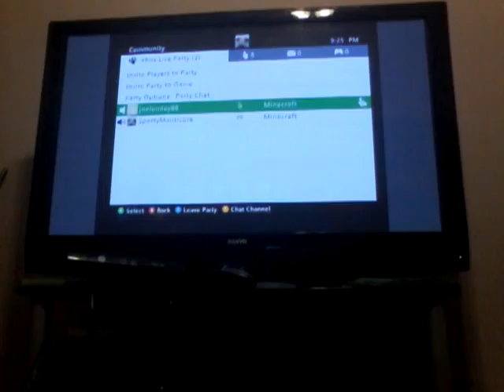Minecraft with cousin part 1